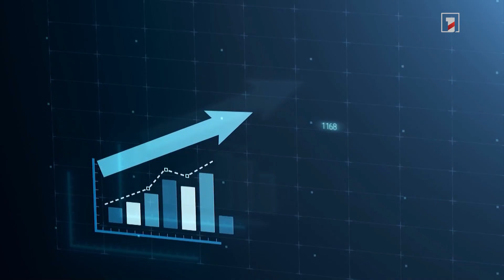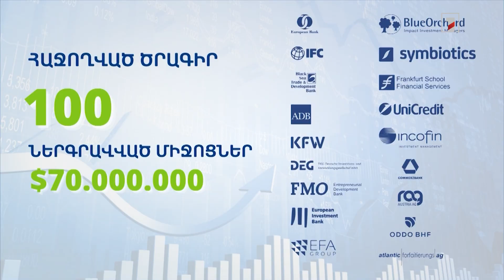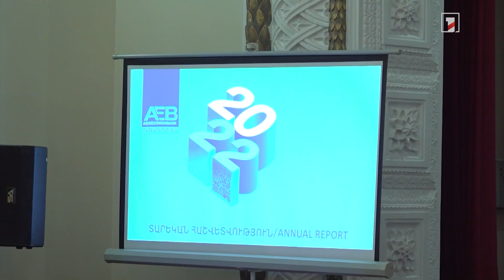«Հայէկոնոմբանկը» 2022 թվականն ամփոփել է հիմնական ցուցանիշների զգալի աճով